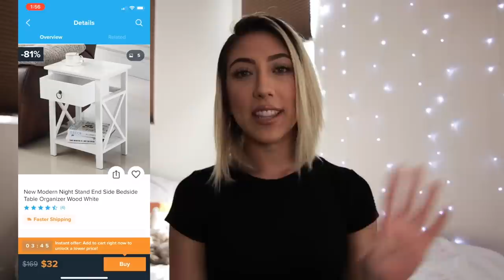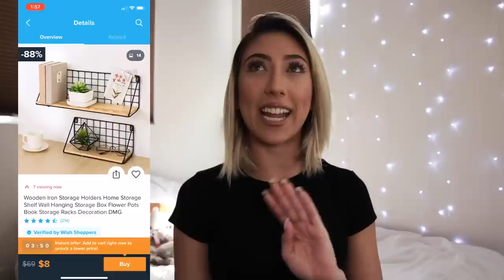2019 Spring Room Makeover ON A BUDGET!!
Happy first day of Spring! While some of you may be Marie Kondo-ing up your space, I’m having fun with my new home decor from Wish! Our place here in LA finally feels like home.

 MORE MILLIE!